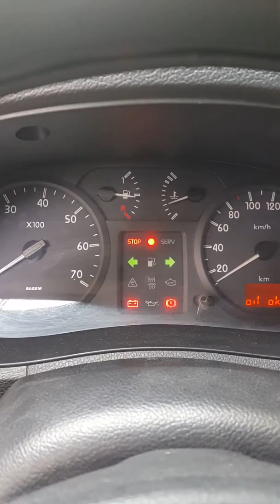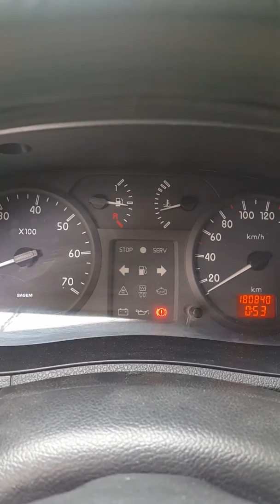Reno kanka 1.5 dizel immobilizer puroplemi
Hayırlı nurlu İşler cümleten kıymetli
Dostlarım yine reno yine ben immobilizer 🛠repair 🛠💯✔💯👍🙏🚖🚕🚔🚓